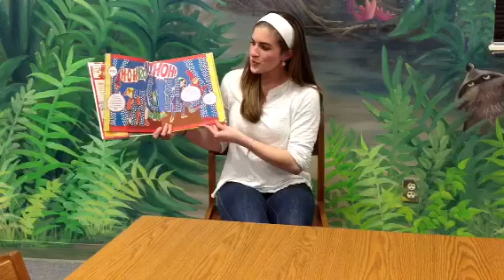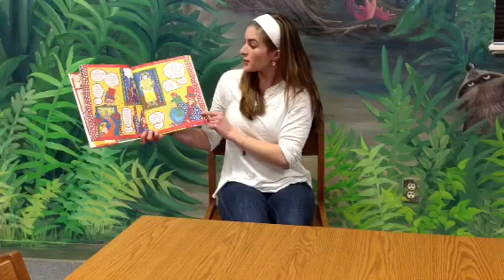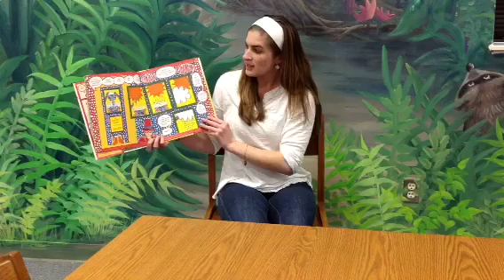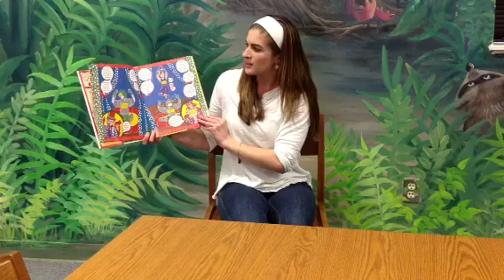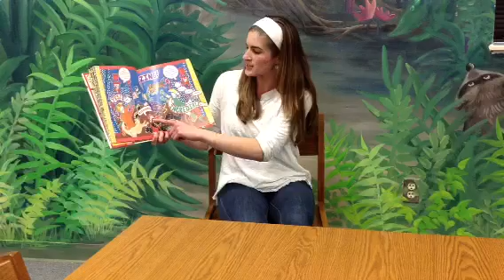The Incredible Water Show